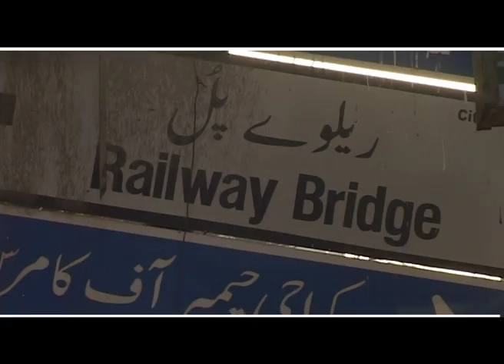I I Chundrigar Road